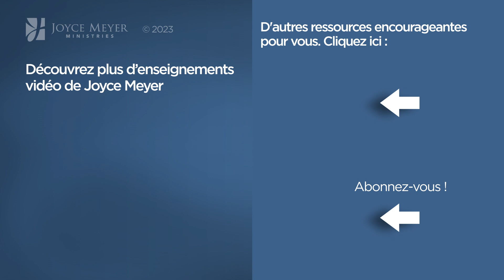Pause vitaminée avec Joyce - Donner naissance à votre rêve - Grandir avec Dieu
Dieu a-t-il mis un rêve dans votre coeur ? Joyce vous exhorte à ne pas y renoncer et à aller jusqu'au bout.

Référence originale de la vidéo :
1047-3 Ayez un rêve pour votre vie (2/2)

Séquence des chapitres :
00:00 Donner naissance à votre rêve